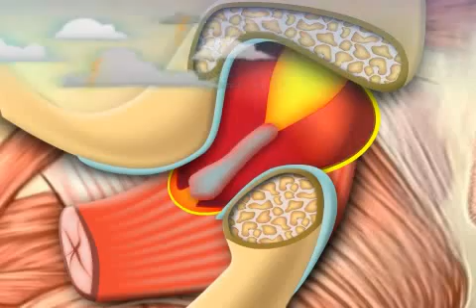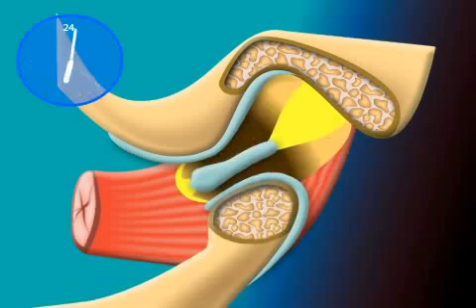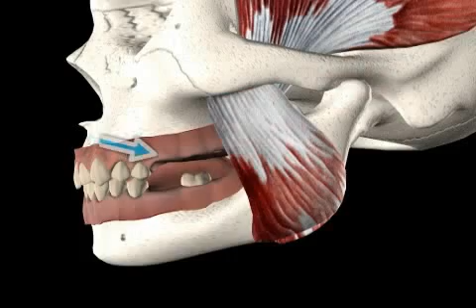wenn plötzlich Zähne nicht aufeinander passen - Kiefergelenkserguss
Bei einem Gelenkerguss sammelt sich im Gelenkinneren Gelenksflüssigkeit und/oder Blut an. Die Ursachen dafür sind vielfältig und reichen von rheumatischen Erkrankungen bis zu mechanischen Verletzungen oder akuten Fehlbelastungen, wie nächtliches Pressen.

mit dem kiefergelenk wird viel geld gemacht und deswegen wird es wie ein sonder gelenk behandelt, obwohl es ein gelenk ist wie jedes andere. viele menschen bauen stress durch nächtliches pressen / knirschen ab, was zu einem kiefergelenkserguß führen kann

sie merken, dass die zähne tagsdarauf nicht mehr so gut aufeinander passen, zudem haben sie gesichts manchmal kiefergelenksschmerzen

leider wissen sie nichts von ihrem nächtlichen pressen / knirschen und so geht man beunruhigt zum arzt, der dann meistens einen falschen biss diagnostiziert und eine schienen therapie verordnet, wobei die schiene aber nichts bringt

all das ist nicht auf meinen mist gewachsen, sondern das haben metaanalytische untersuchungen ergeben und das was sie hier lesen ist der jetzige wissensstand bezüglich kiefergelenk. das problem ist, dass wenn sie z.b. am vortag wandern waren und sich verknöchelt haben, dann wissen sie um diese geschehnisse bescheid und sind nicht verwundert, wenn am nächsten tag der knöchel schmerzt. sie schonen einfach den fuss und geben ruhe. beim kiefergelenk sind ihnen die nächtlichen "wanderungen" nicht bewußt und so fällt man in eine unnötige behandlungsspirale.

sie finden viele videos zum thema kiefergelenk, so z.b. eines, wo man anhand eines röntgens nicht ableiten kann, ob eine behandlungsindikation vorliegt oder nicht

immer wieder wird dem patienten gesagt, dass der biss schuld an seinen beschwerden sei - es gibt zwar zahnkontakte nach dem lehrbuch aber die wenigsten menschen beißen so. menschen in afrika, asien und anderen kontinenten haben solche kontakt nicht und gar keine probleme. in den industrieländern wird mit unsinnigen therapien viel geld gemacht zum leid aller. was also tun bei kiefergelenksschmerzen indem sie verstehen lernen, was der gesichts - und kiefergelenksschmerz ist verlieren sie ein wenig angst, denn in seltesten fällen bedarf es einer therapie. es reicht schonung, keine kaugummis, keine kauintensiven speisen, oral sex meiden, lange mund öffnungen meiden (z.b. zahnarzt) und alles wird von alleine wieder gut.